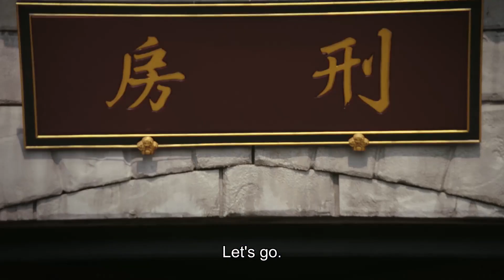魏燕琬壞事做盡，生孩子的時候海蘭派婢女給她送消息竟讓她難產！ 🌸ZX| Chinese Drama